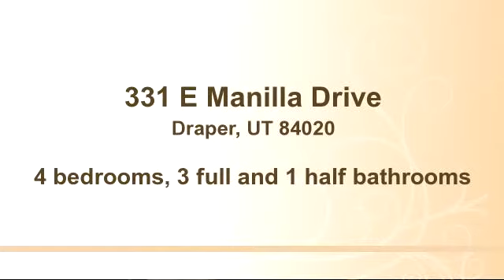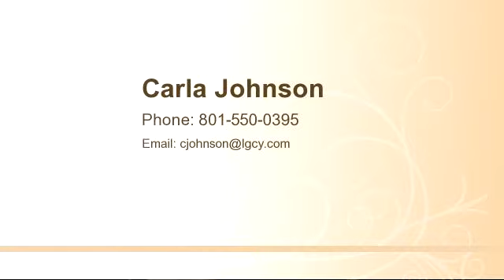Home for sale - 331 E Manilla Drive, Draper, UT 84020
Bedrooms: 4
Bathrooms: 3 full and 1 half bathrooms
Square Feet: 5179
Price: $505,000
MLS ID:

11/18/2014 09:58:01 am

Last modified: